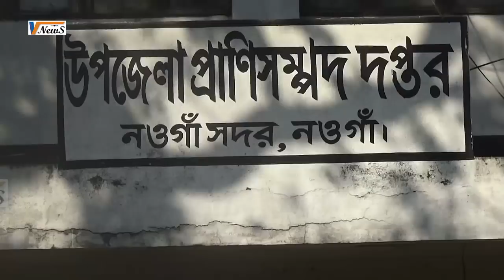১০ হাজার টাকায় ২ জোড়া কবুতর কিনে এখন মাসে আয় লাখটাকা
নওগাঁর এক যুবক কবুতরের খামার করে মাসে আয় করছেন লাখ টাকা। তার এ উদ্যোগে উৎসাহিত হয়ে অনেকেরই আগ্রহ বেড়েছে কবুতরের খামার গড়তে। তাই প্রতিদিনই খামারে সৌখিন এসব কবুতর দেখতে ভির কছেন এলাকাবাসী।